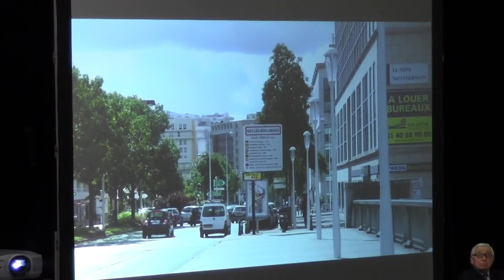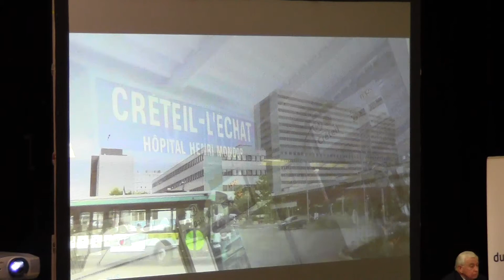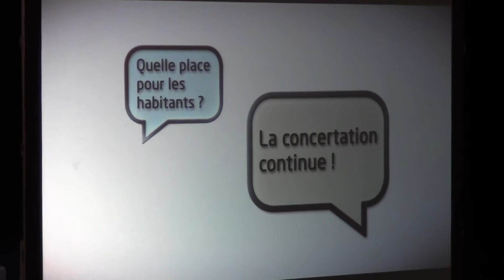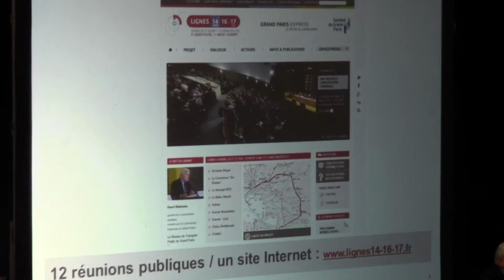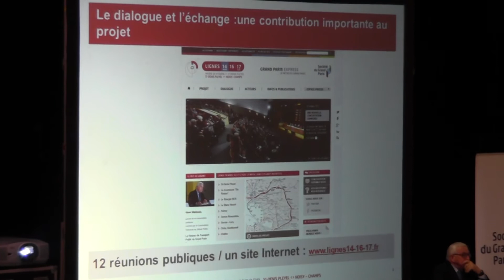Film de présentation du Grand Paris Express à Aulnay-sous-Bois le 9 décembre 2013